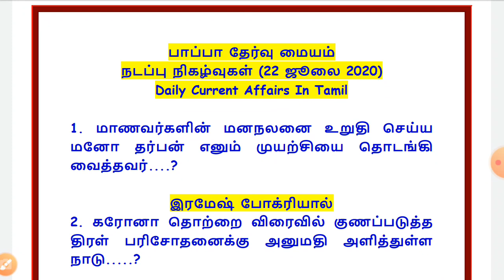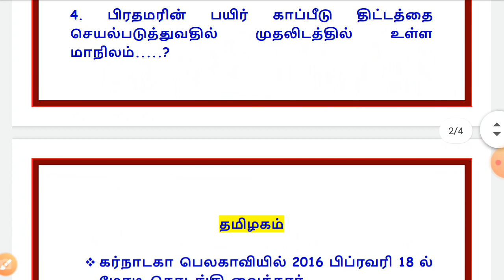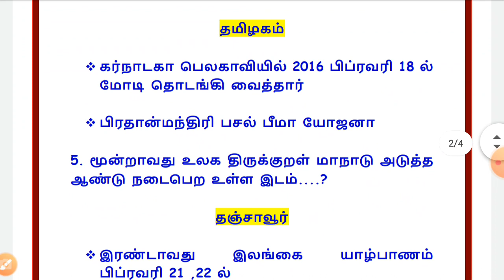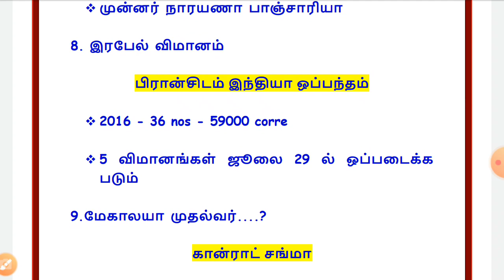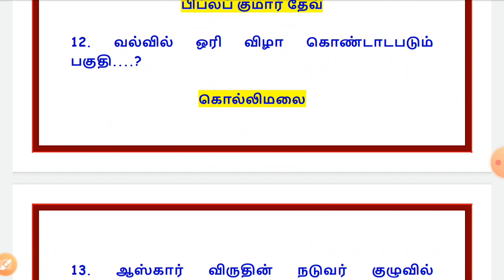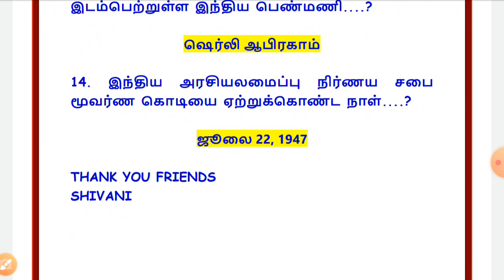நடப்பு நிகழ்வுகள் || ஜூலை 22 ,2020 || தினமணி & தி இந்து தமிழ்திசை || DAILY CURRENT AFFAIRS || TNPSC